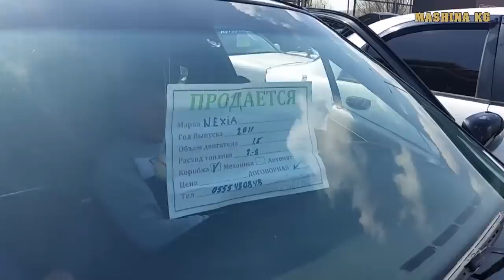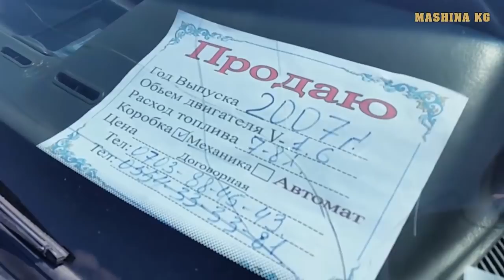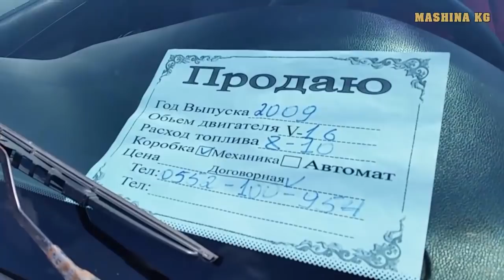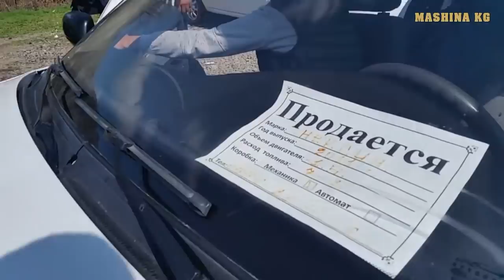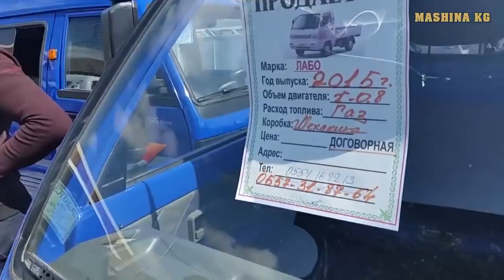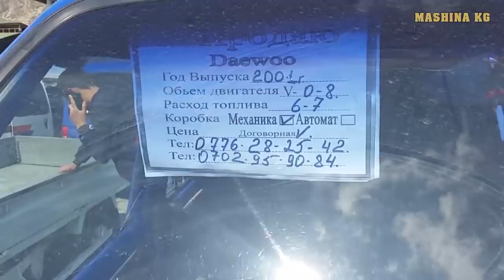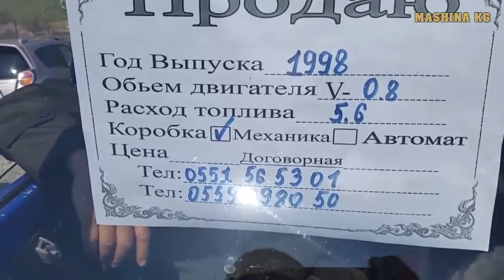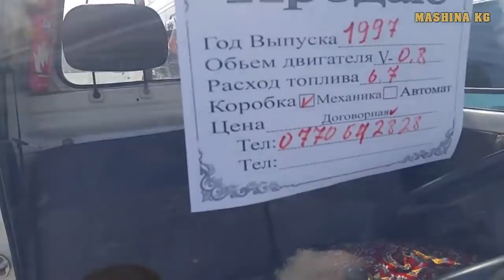АВТОРЫНОК ОШ 🚗👍 НЕКСИЯ 1-2/ ЛАБО/ ДАМАС